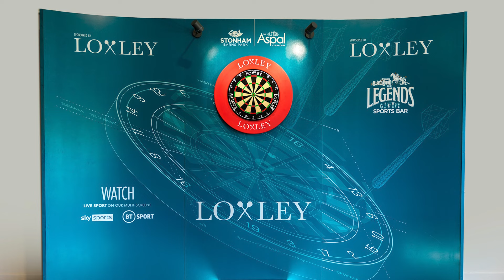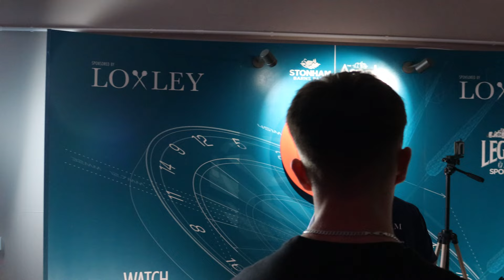Practising for the BIGGEST DARTS TOURNAMENT I've Entered!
So today's video is just a few practice games I play regularly in preparation to play in the WDF British Open and British Classic next month in Bridlington! Its going to be the biggest/most prestigious tournaments I have entered!
I also got to meet Matt and Dom from Loxley and met up with LoveDarts, ThorntonDarts, Adam White from DartsplanetTV and 1983 World Champion Keith Deller!

If you're going to the tournaments let me know!